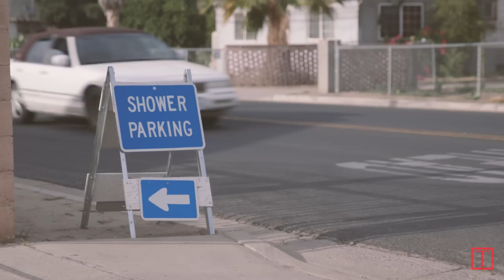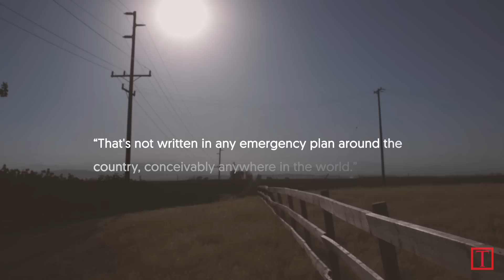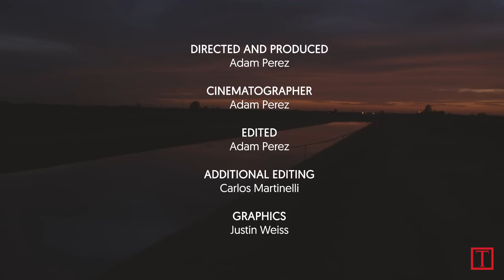A Town Without Water | TIME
As California faces its fourth year in a drought, the farming region of Tulare County, located three hours north of Los Angeles, is at the epicenter of the crisis. To date, 5,433 residents in this rural region twice the size of Delaware are without water. Most live in East Porterville.